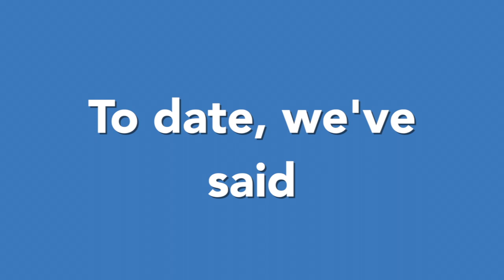Tzvi and Itty Ainsworth Tehillim Club Teves